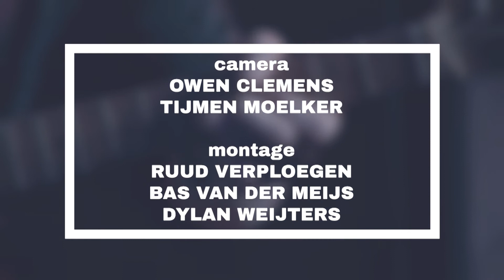Hart van Brabant On Stage - Theo van Niel jr. bij Heyhoef Backstage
Ook al staat hij in z'n eentje met een gitaar op het podium, toch weet Theo van Niel jr. het publiek omver te blazen met zijn mooie spel en vlammende solo's. Bekijk het interview en het optreden bij Heyhoef Backstage van deze gitarist hier.